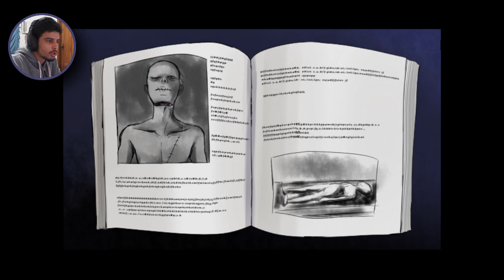Voldemort Tá Maluco! | Mad Father Gameplay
Mad Father é um jogo eletrônico RPG de survival horror feito em software gratuito. Foi desenvolvido pelo japonês Sen, publicado pela Miscreant's Room e lançado originalmente em 10 de dezembro de 2012 e em 22 de setembro de 2016 na Steam. O jogo conta a história de Aya Drevis, uma garota de 11 anos que mora em uma mansão isolada no norte da Alemanha. Desde a morte de sua mãe, ela vive apenas com seu pai e a assistente dele, Maria. Em seu laboratório secreto, ele esconde um terrível segredo

Cursos:
🎮 Desenvolvimento de Jogos:

Comercial:
Para anúncios, parcerias, publicidade: